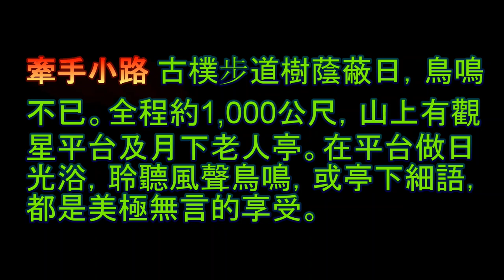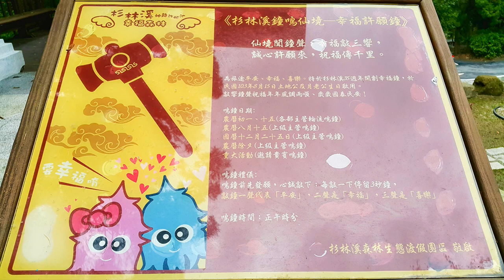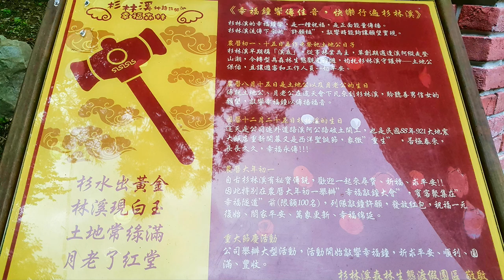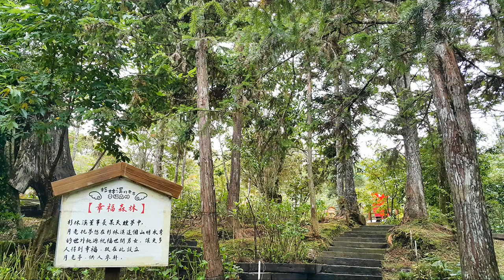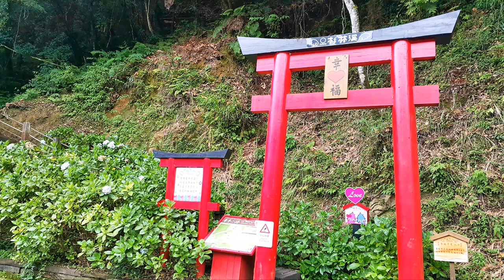杉林溪 牽手小路健行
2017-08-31 杉林溪 牽手小路健行